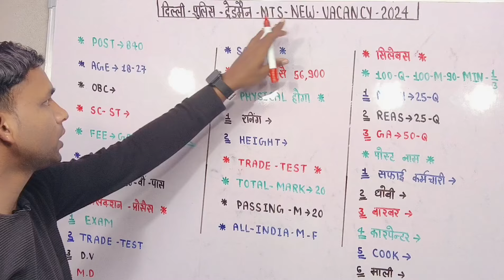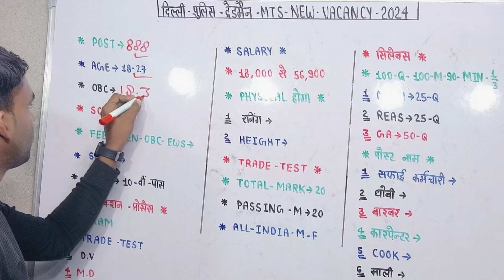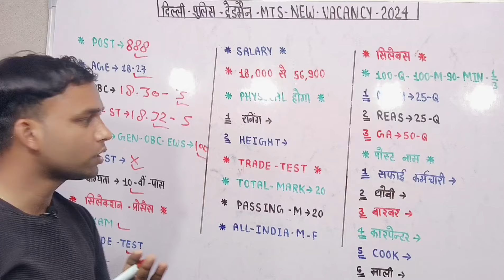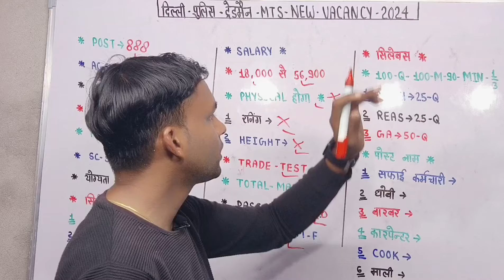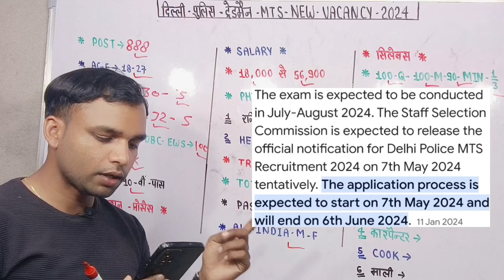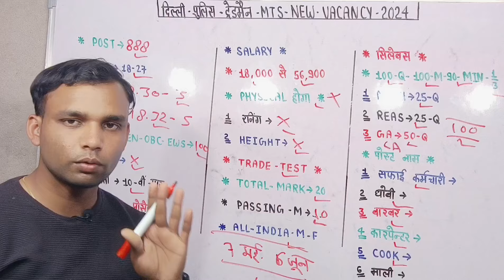Delhi police trademan MTS new vecancy 2024 Delhi police MTS civilian trademan new vacancy 2024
Delhi police trademan MTS new vecancy 20
24 Delhi police MTS civilian trademan new vacancy 2024

                   🇨🇮 IM INDIAN 🇨🇮

delhi police mts application form 2023
delhi police mts civilian vacancy 2024
delhi police mts vacancy 2024
Delhi police MTS form kaise bharen